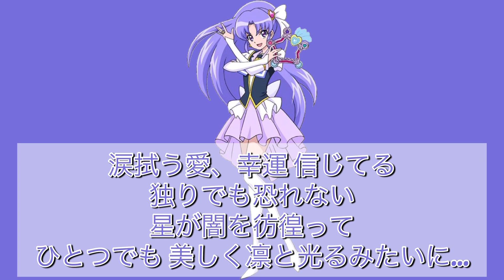Holy Lonely Justice